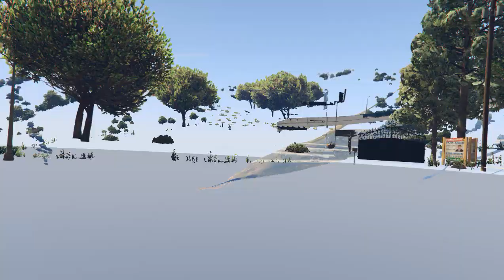GTA 5 | Security Protocol of Michael | Visit to the Minister's House | Range Rover | Game Lovers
Our Best Videoes...

GTA 5 | Desert Jeep Rally | Offroad Race  | 2020 --- GTA 5 | Desert Jeep Rally | Offroad Race  | 2020